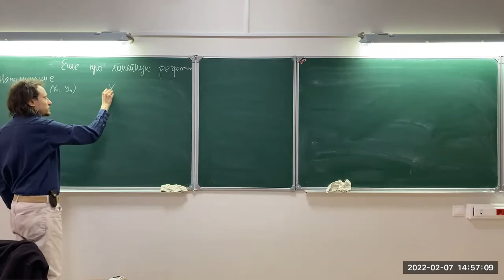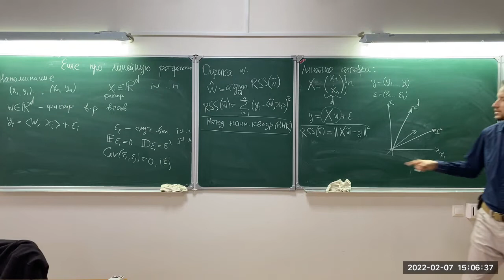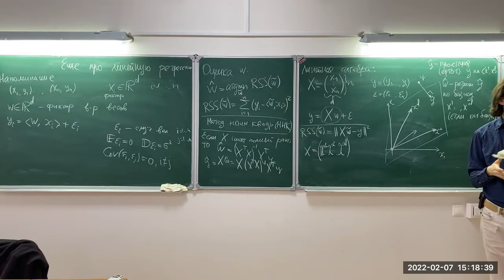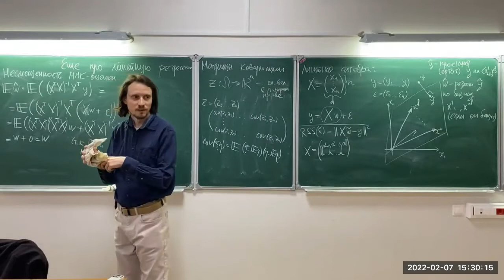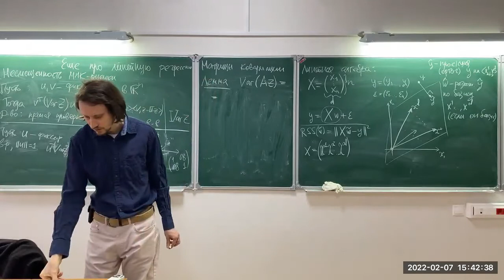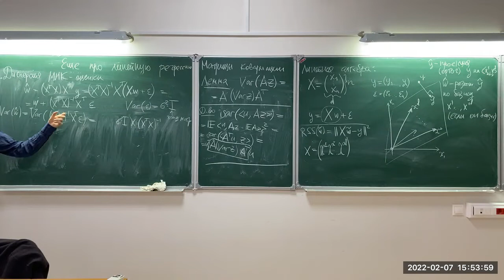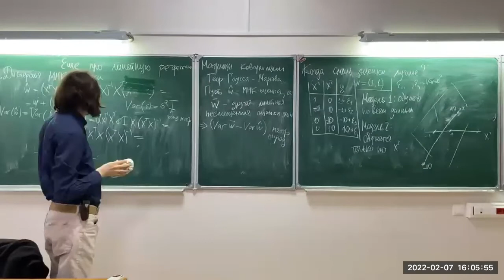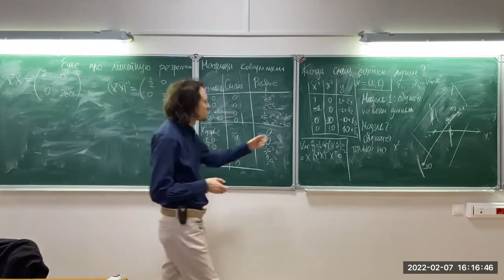Ещё о линейной регрессии: дисперсия МНК-оценки. Машинное обучени, матфак ВШЭ, 2022-02-07